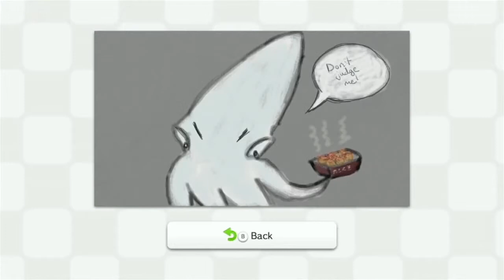Nintendo Minute Games for Back to School